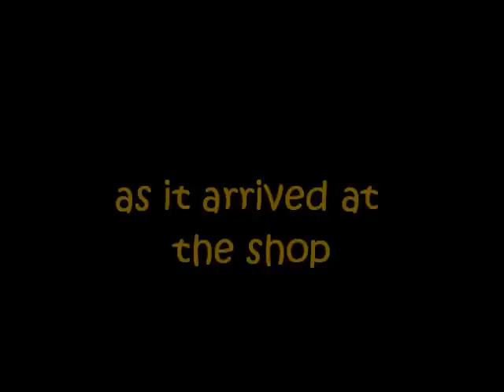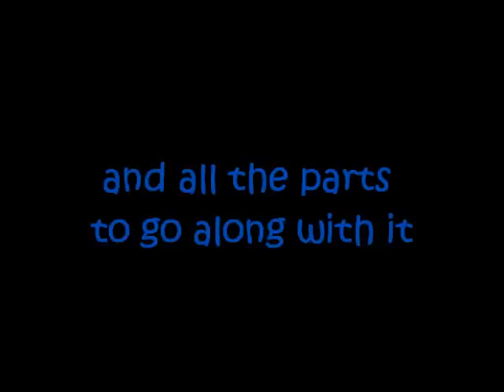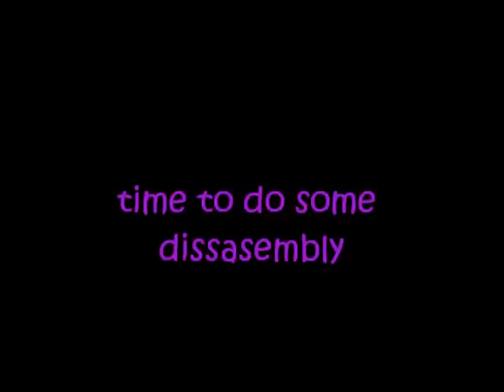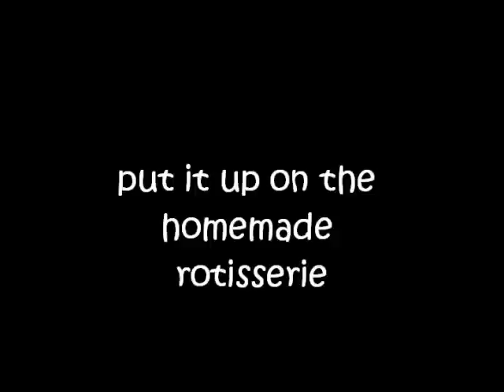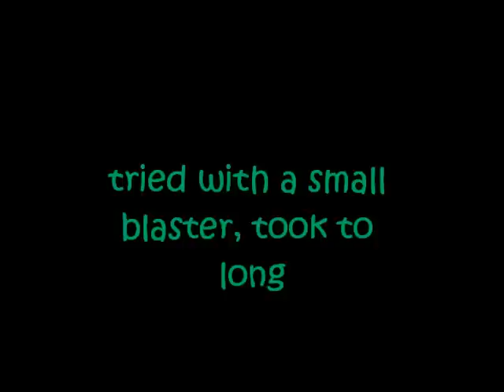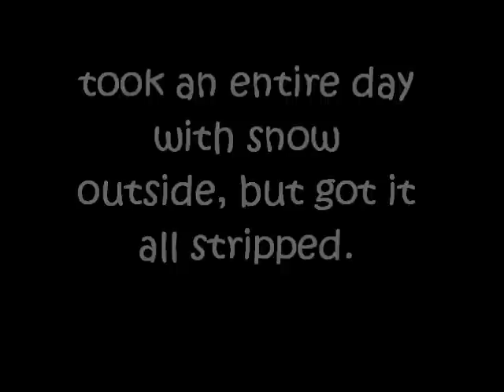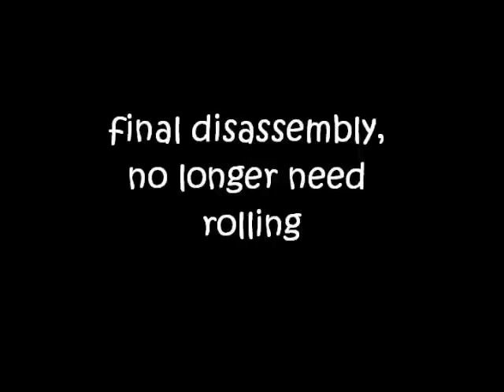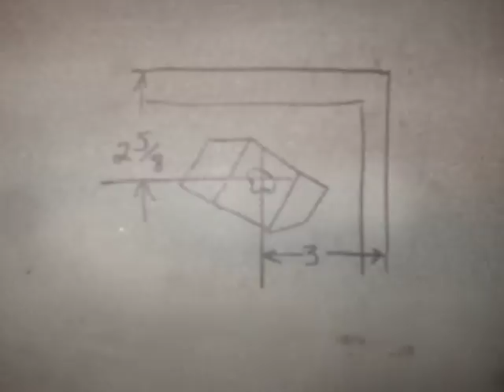mustang film 1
1970 mustang restoration